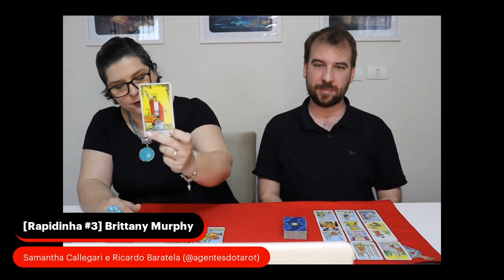[RAPIDINHA #3] Brittany Murphy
Brittany Murphy nasceu em Atlanta, no dia 10 de novembro de 1977, e ganhou notoriedade graças a seus papéis em filmes como As Patricinhas de Beverly Hills, Garota Interrompida, Os Garotos da Minha Vida, 8 Mile, Recém-Casados, Sin City e Uptown Girls.

Em maio de 2007 Brittany se casou com o roteirista britânico Simon Monjack  e nos últimos três anos e meio de sua vida, Brittany, sua mãe e Simon viveram juntos na mesma casa.

Às 8h da manhã do dia 20 de dezembro de 2009, o Departamento de Bombeiros de Los Angeles respondeu a uma chamada na residência de Brittany e seu marido Monjack. A atriz foi encontrada inconsciente no chuveiro, pela mãe.

A mãe de Brittany relatou que a filha havia passado o dia inteiro no quarto, indo a toda hora ao banheiro vomitar.

Os bombeiros tentaram reanimá-la no local, de onde foi então transportada até o Centro Médico, mas ao dar entrada no hospital, foi declarada morta após sofrer uma parada cardiorrespiratória.

Segundo o laudo médico, a causa primária da morte foi pneumonia, agravada pela anemia por deficiência de ferro.

A mãe disse ainda que Brittany estava se achando mais magra do que pretendia ser e que duvidava que sua morte houvesse sido provocada por overdose de remédios, dos quais a atriz tinha dependência.

Mas qual será a verdade sobre a morte de Brittany?
Quer saber?
Confere aqui!